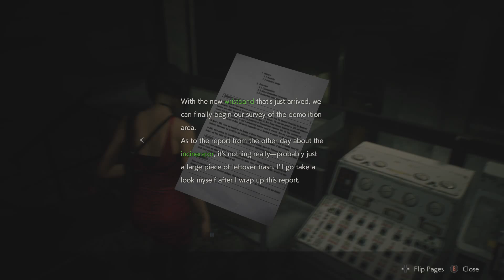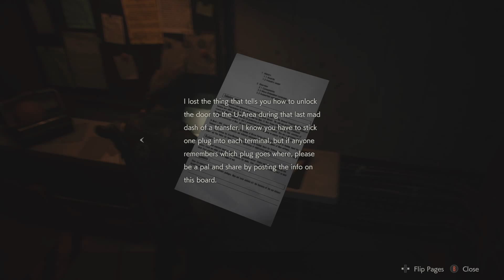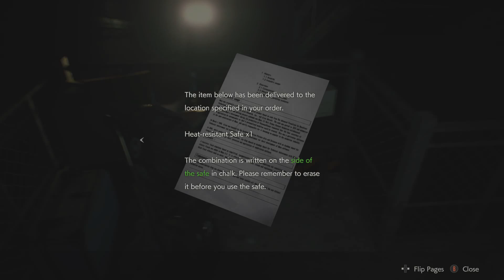Resident Evil 2 Remake - Lets Play 10 (Leon) The Sewers (No Commentary)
We get to the sewers in Resident Evil 2 Remake and get to use Ada Wong while Leon takes a nap. Ada does not look like Ada...  We got killed a lot of times while using Ada Wong.

Playing this version of the game for the firs time. Playing on Xbox One.